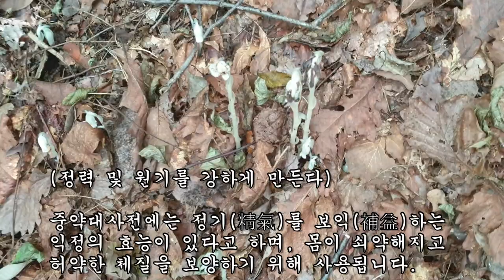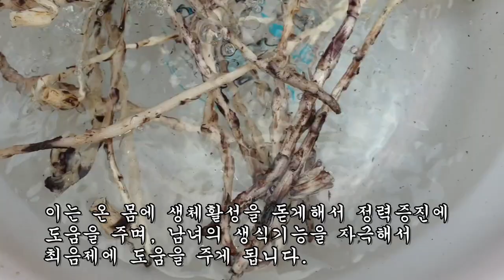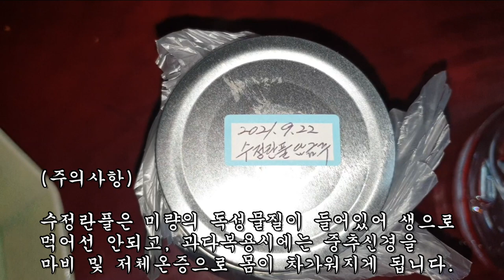허약체질을 개선하고 양기를 넘치게 만드는 몸보신 약초